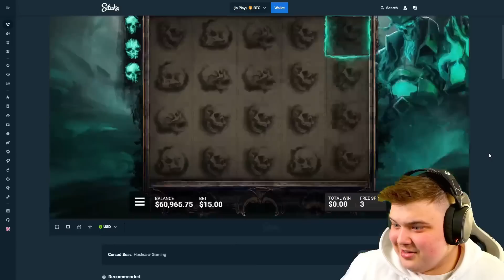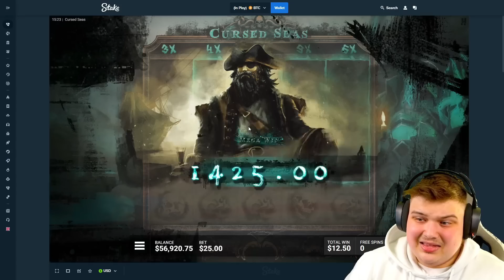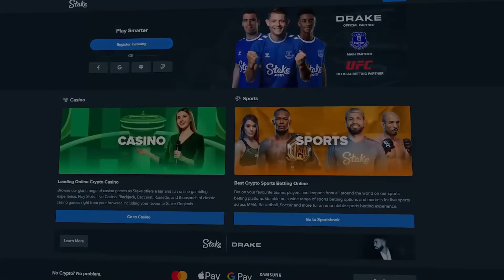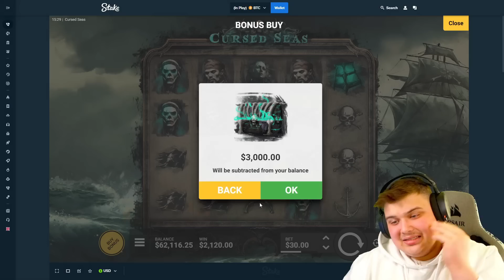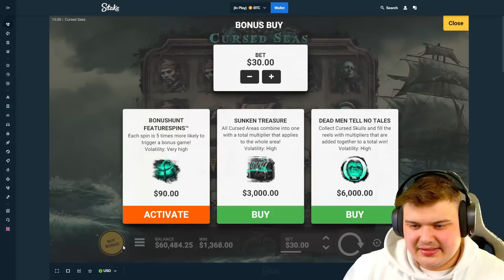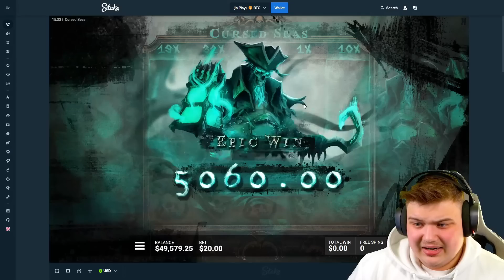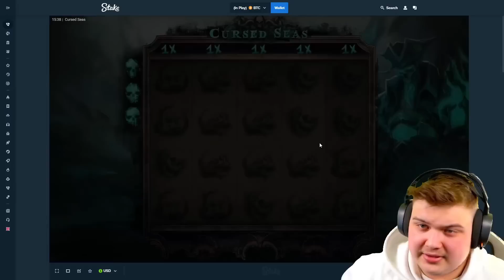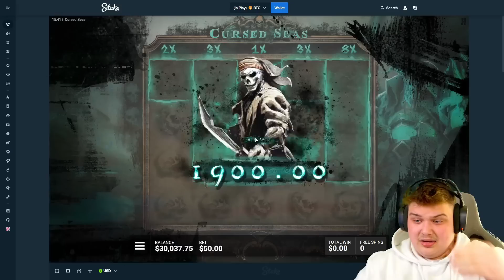SPENDING $50,000+ On CURSED SEAS BONUS BUYS.. (NEW SLOT)